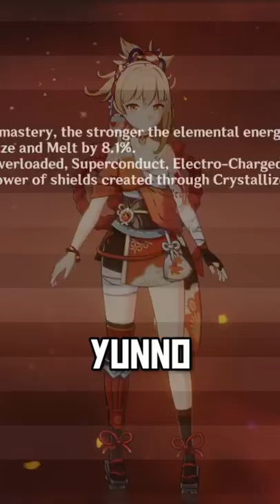Another CRACKED Yoimiya build! | Genshin Impact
Cute, bubbly, and dangerous. A viewer wanted me to look at their Yoimiya build and it's amazing :)